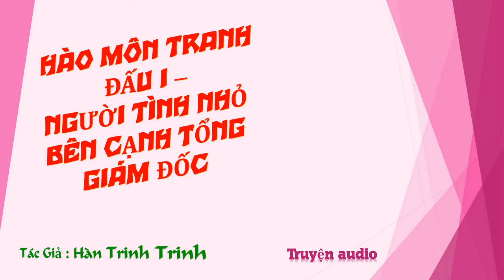Chương 971-985 - Người Tình Nhỏ Bên Cạnh Tổng Giám Đốc - Tác giả: Hàn Trinh Trinh - Truyện audio